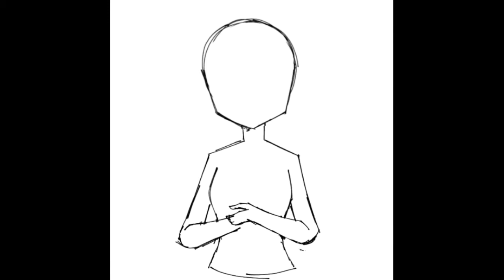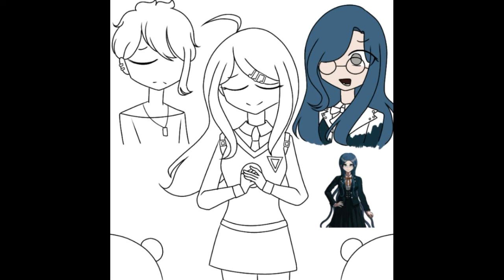[drv3 spoilers] another fucking redraw of the sad truth | speedpaint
long title
ok i still dont feel like making a detailed desc
bye